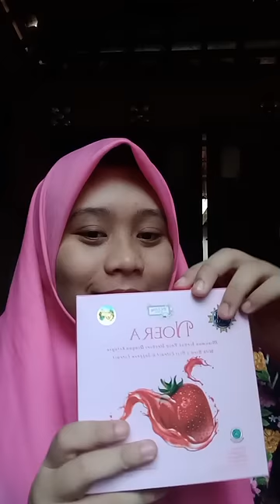HAH? NUTELLA DIMASUKIN KE MESIN WAFFLE BISA JADI GINI?